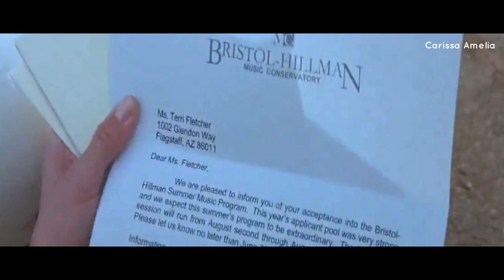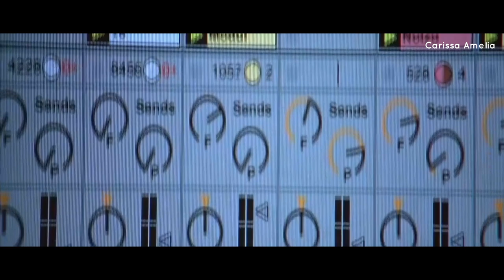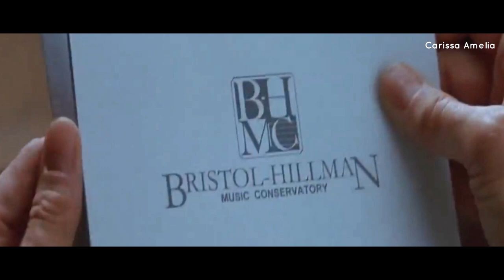Dia Trauma Karena Si Kakak, Dia Ingin Sembuh Juga Untuk Sang Kakak